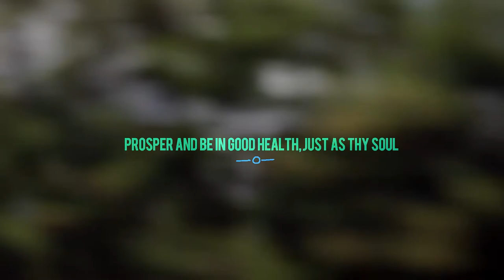Nixie Hawaii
Nixie located in Haleiwa, HI. Nails, facials, makeup, brazilian waxing, facial waxing, skin care, jewelry.